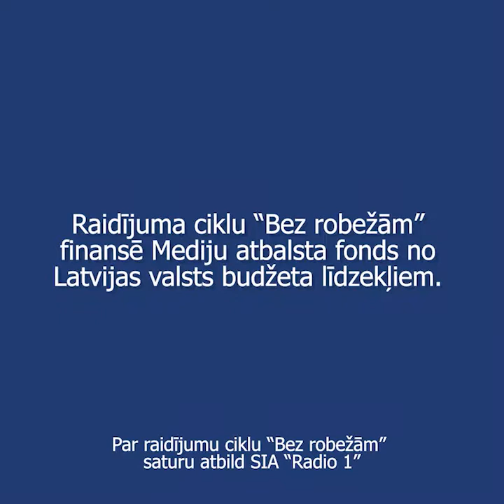22. raidījumā–,,Bez robežām’’ Kurās pilsētas ir izveidotas senioru domes?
Latvijā ir novadi un pilsētas, kurās ir izveidotas senioru domes, kuras iesaistās pašvaldību lēmumu pieņemšanā un īstenošanā.
Pirmdien, 7.novembrī, plkst.16.10 raidījumā ,,Bez robežām'' par senioru domes veidošanu Jēkabpils novadā spriedīsim ar Vidusdaugavas NVO centra valdes locekli, senioru dienas centra ,,Kopā būt’’ vadītāju Ligitu Upīti un Jēkabpils novada pašvaldības referenti nevalstisko organizāciju darba jautājumos Agitu Pleiko.